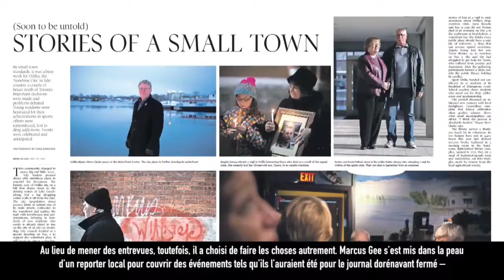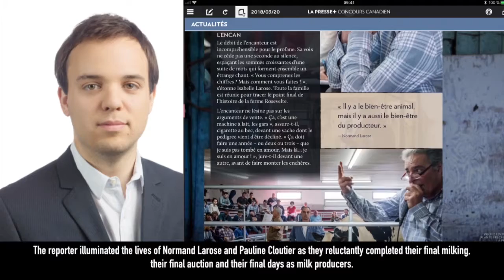Short Feature/Reportage bref (2017)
National Newspaper Awards - Concours canadien de journalisme 2017

Video Production by Rafael Ludwig and Gary Gould